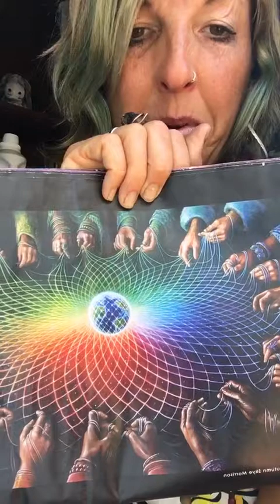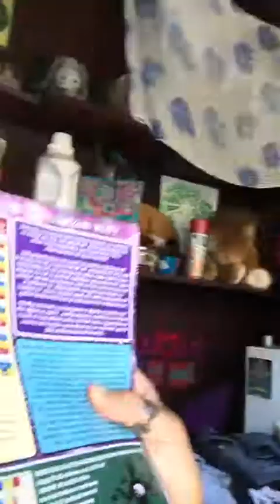Galactic Calendar Update for Sept. 20, 2017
Today is
Yellow Electric Sun on the Galactic Calendar
Tune in for an update on the energies of today!